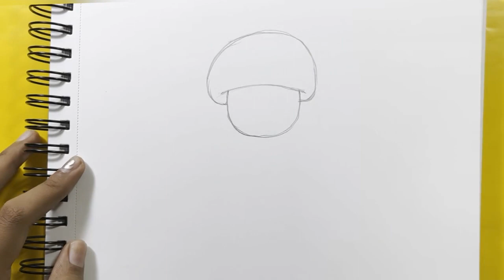How to draw Toad from Super Mario Bros - Andy Art Hub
Hi Friends! Follow along with me to learn how to draw and make things EASY!  Hopefully you will learn to draw and create new things while having fun too on my channel.